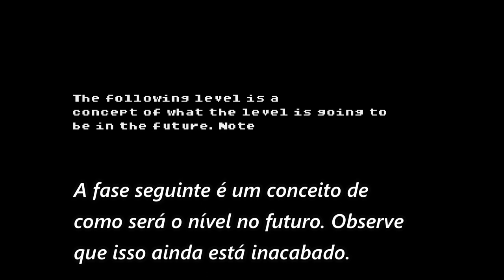SRB2 The Exiled Island (FoxBot) V0.7 (With Models)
Characters:
Knuckles the Echidna (OVA)
Amy Rose (SuperStar)
Fang the Hunter
Mighty the Armadillo

Mods I Used:
FoxBot
CharacterJingles
Hurry Up
Sloperollangle

Models: (Peguei o primeiro link do canal do Lucas. O segundo foi no site oficial de mods do SRB2)